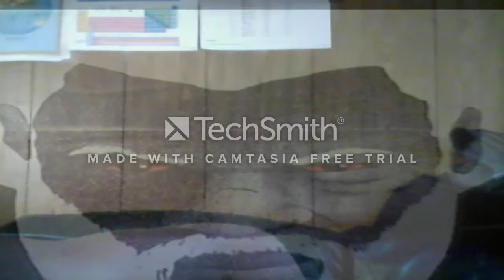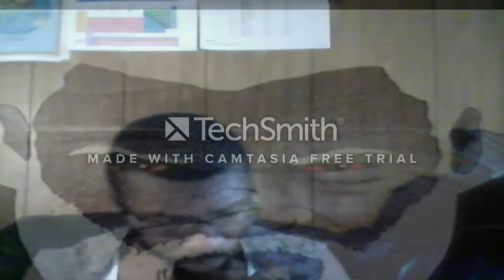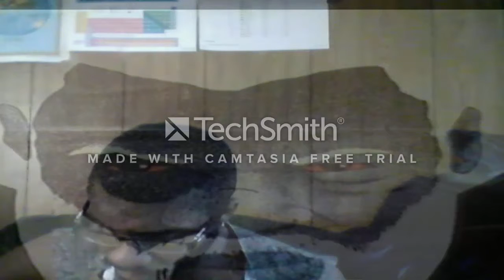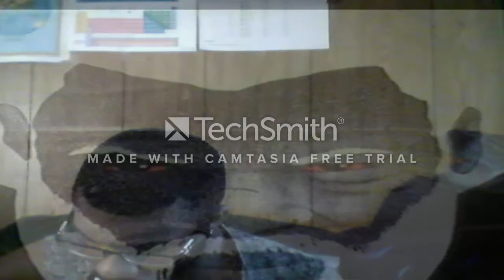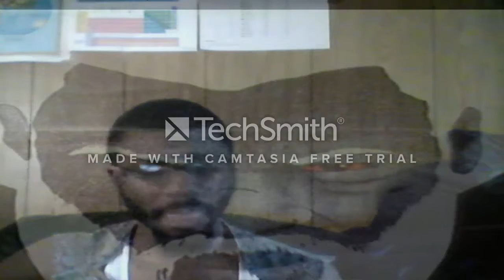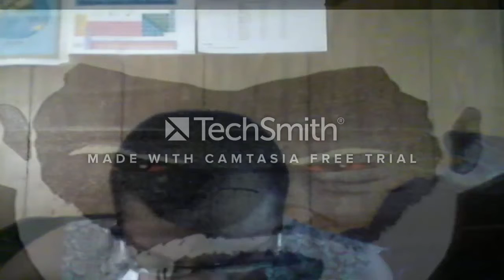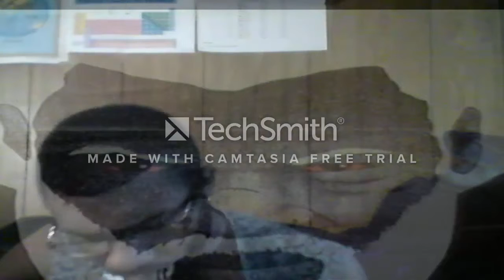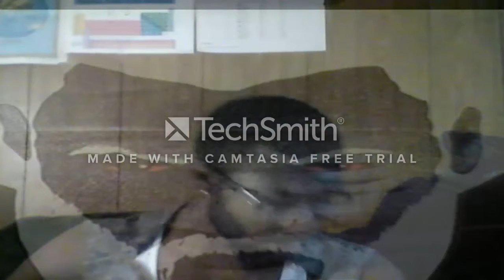Philippians 3 14 Affliction unto Glory Gmsmotivation